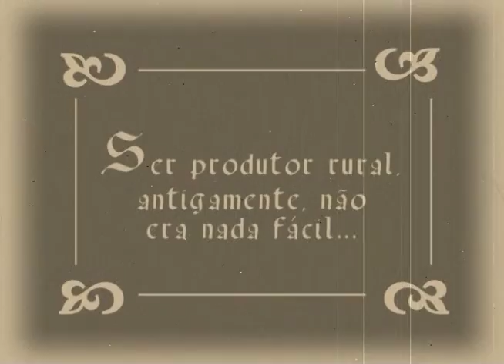Utilizar água com racionalidade é uma medida importante para garantir a rentabilidade da propriedade